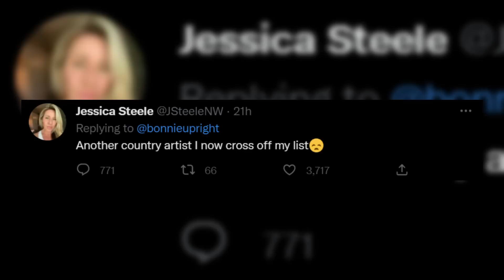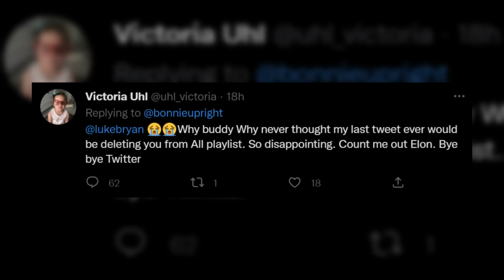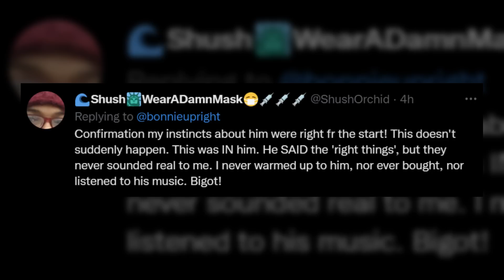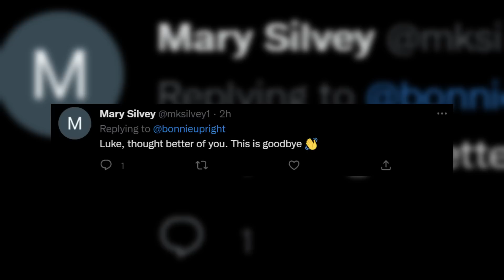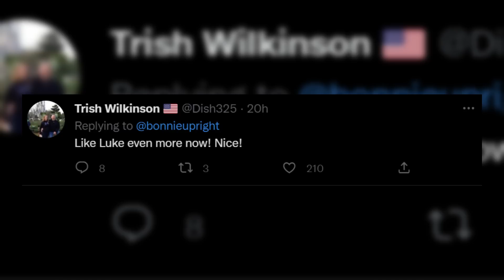Luke Bryan Brings Ron DeSantis On Stage And People Are Angry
Luke Bryan is under major fire after he brought out Governor Ron DeSantis at his recent show in Jacksonville, Florida. Luke Bryan and Ron DeSantis were working to raise money for the State of Florida, but many folks were highly upset about the two sharing the stage with one another.